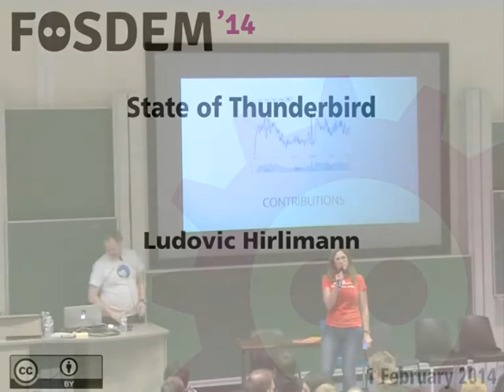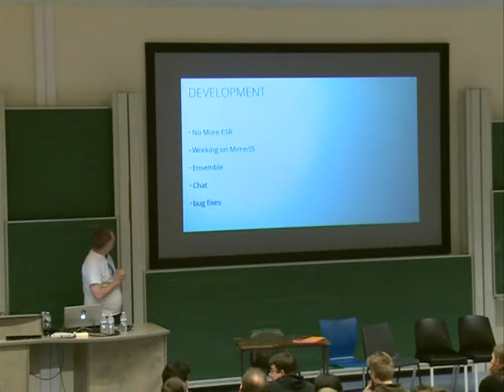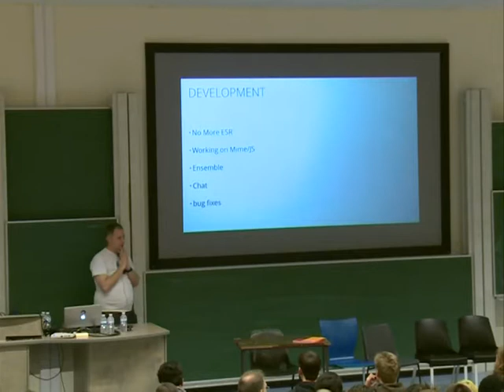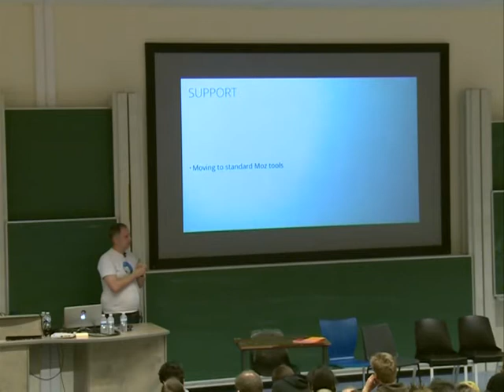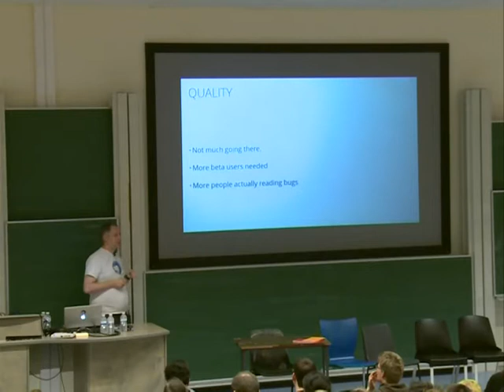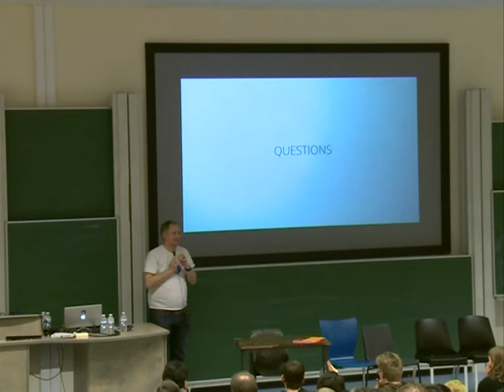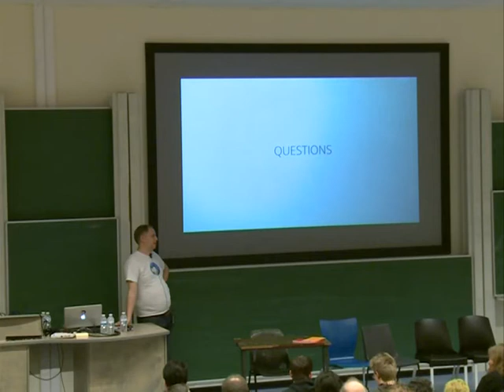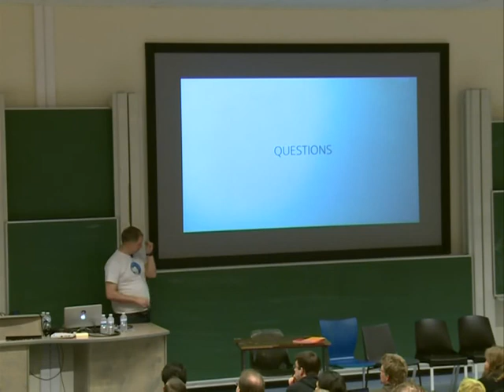FOSDEM 2014 - State Of Thunderbird